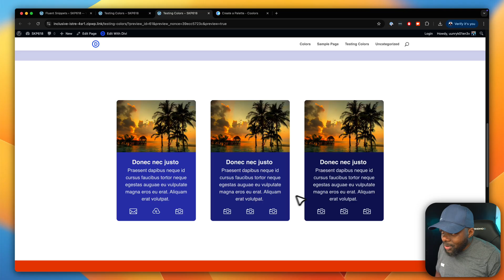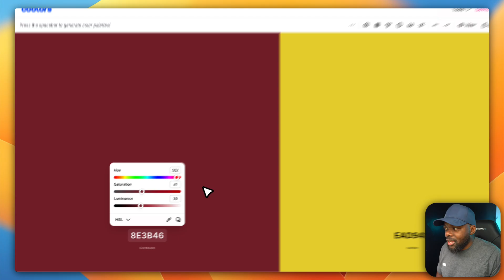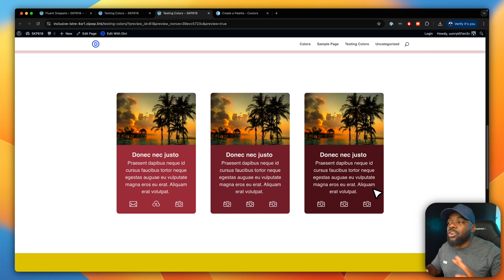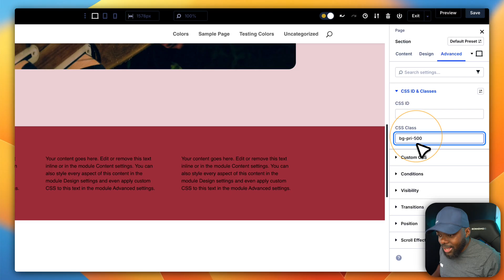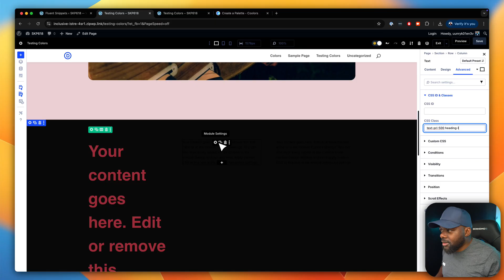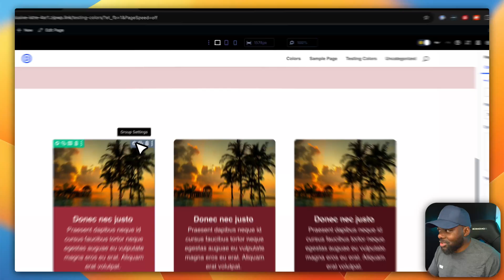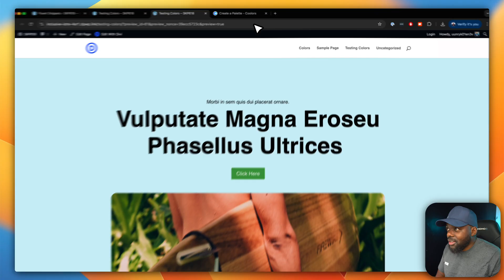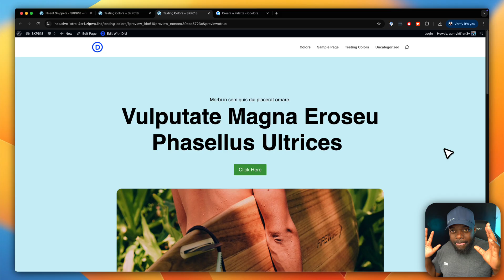Divi 5 Framework New UPDATE - HSL Color Management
In this video, learn about the updated SideKrafter Pro framework and how to enhance your web design workflow by using the new HSL color features. demonstrate how to apply different color schemes, showcasing the impact of primary color and secondary color on the site's look. Watch to see how these webdesign tips can elevate your designs.